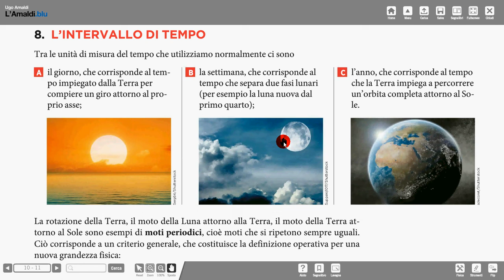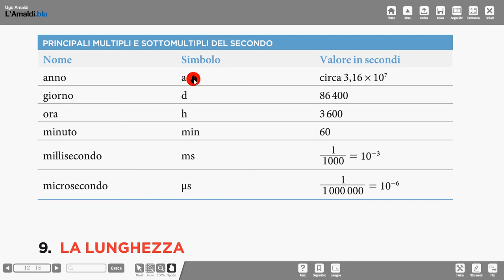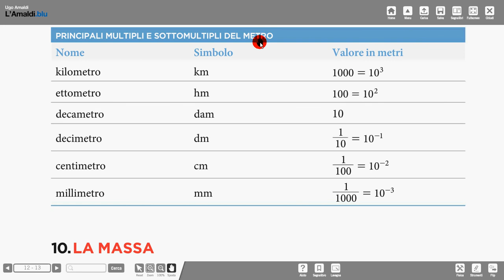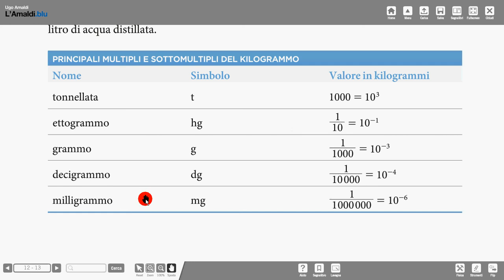teoria Amaldi 2 masse, lunghezze, tempi